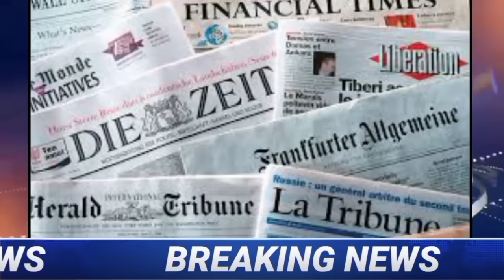Monday Breaking News| 4th Nov.2024| Nagaland Times News| Latest update.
nagames news
Nepal plane crush
Naga Independence day
Today News

Subscribe Nagaland Times News for latest Coverage.Disclaimer: Copyright Disclaimer under Section 107 of the copyright act 1976, allowance is made for fair use for purposes such as criticism, comment, news reporting, scholarship, and research. Non-profit, educational or personal use tips the balance in favour of fair use..Nagaland Times news,nagaland News Media Studio#Daily News Both in Pics and Audio, story etc..News will be local, Northeast,state, national and international Latest updates#YouTube broadcast will be on Nagames version#Daily Morning and Evening Nagames News support by subscribe and share NagalandTimesNewsE-mail: follow us Facebook Account:- @NagalandTimes#Nagaland Times News is a self journalism. Thankyou